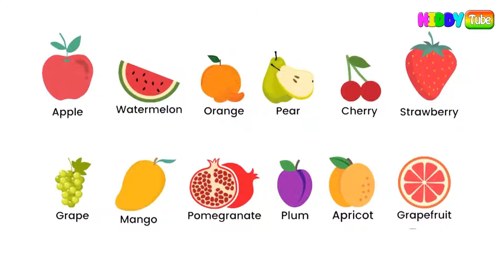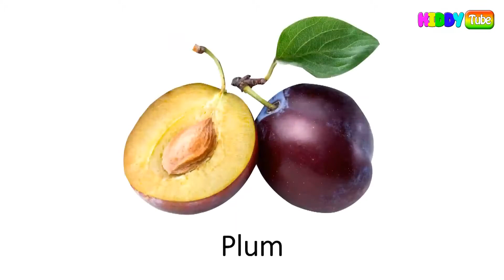A for Apple | B for Ball | AbcPhonics Song | Alphabet Song || ABCD Hindi || KiddyTube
A for Apple | B for Ball | AbcPhonics Song | Alphabet Song || ABCD Hindi